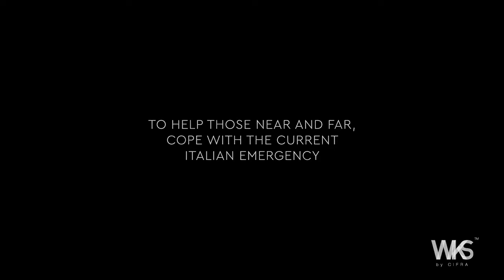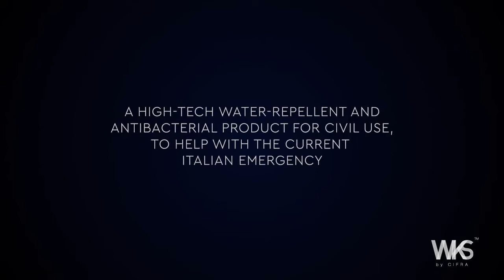Cifra launches Warp-Mask against COVID 19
Lombardy based Warp Knit Seamless (WKS) specialist Cifra SpA, backed by its long-term know-how has engineered and produced an innovative and hi-tech range of protective masks called Warp-Mask, which will be used to help in the country’s fight against COVID-19 (coronavirus). Cifra has developed and introduced this product onto the market in just few days.